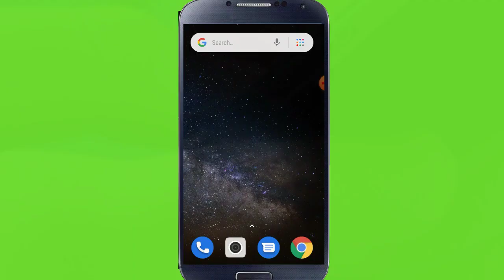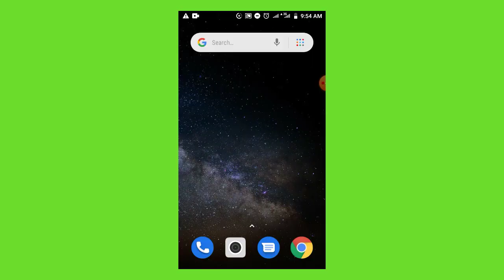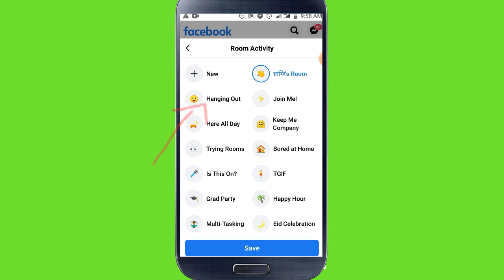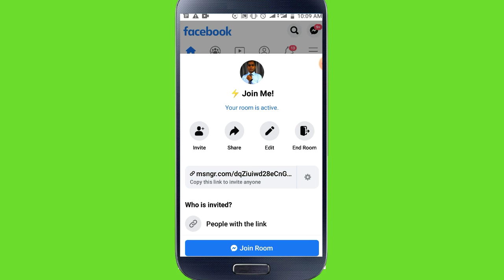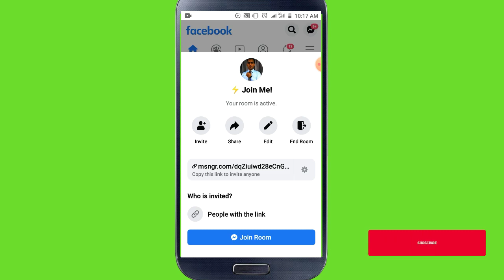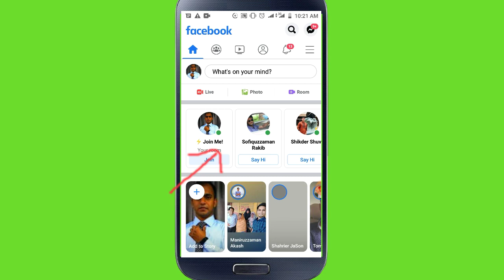ফেসবুক মেসেঞ্জর রুম কিভাবে ব্যাবহার করবেন || how to use facebook messenger room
hi.
In this video i will show how to use the famous social site facebook new featire FACEBOOK ROOM. SO, don't skip the video and enjoy the facebook  messenger new update feature.